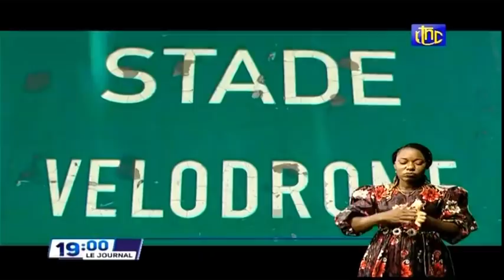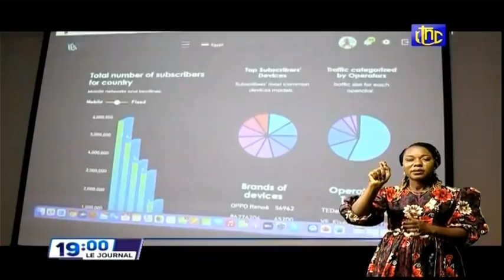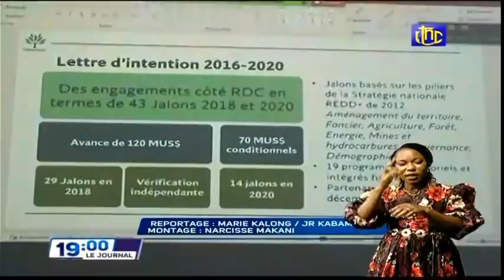🔴RDC : SUIVEZ LE GRAND JOURNAL DE CE VENDREDI 11.02.2022 RTNC EDITION 19H00